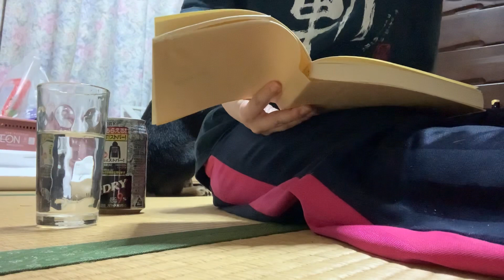泥酔しながら読む村上春樹のカンガルー日和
ばり酔った　という一言だけ添えて飲み散らし明けの朝にアップしてしまったのですが春鹿一本と男前レモンサワー4本をブーストしたせいでこの時の記憶があまりないです。飲酒量がはっきりわかる指と腕のむくみ具合に驚きを隠せませんがこれもメモリーだよね